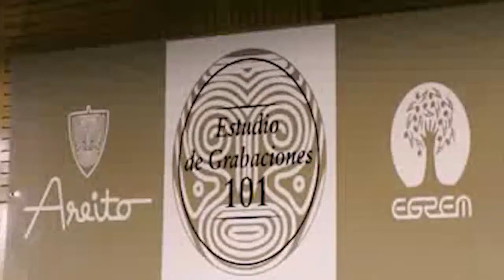Rumba Lay celebra aniversario 35 de la Asociación Hermanos Saíz.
La agrupación cienfueguera Rumbay Lay, un nuevo video clip dedicado al aniversario 35 de la Asociación Hermanos Saíz. Con tre13 años de trayectoria artística, esta agrupación rinde culto al género y mantiene vivas las tradiciones culturales afrocubanas.